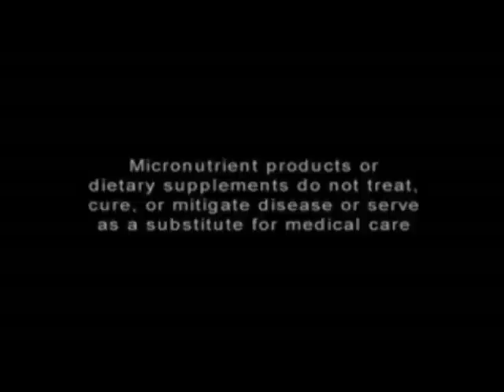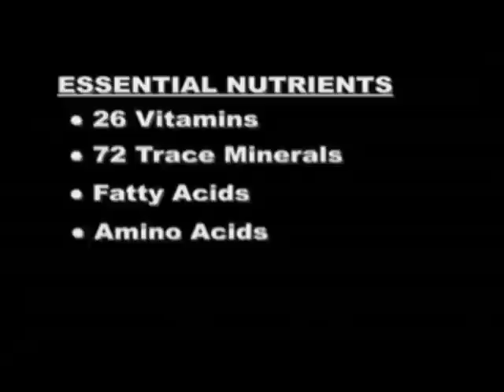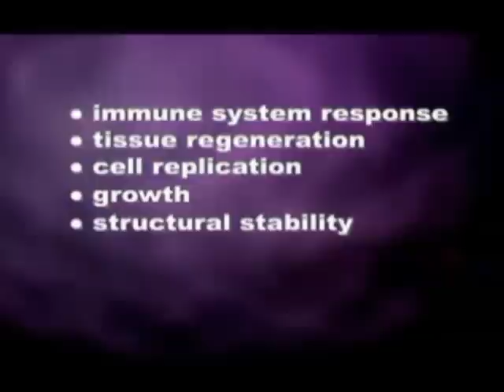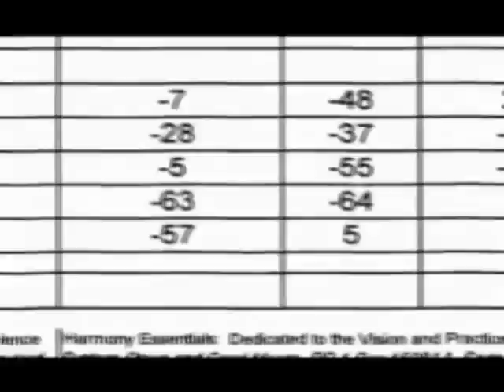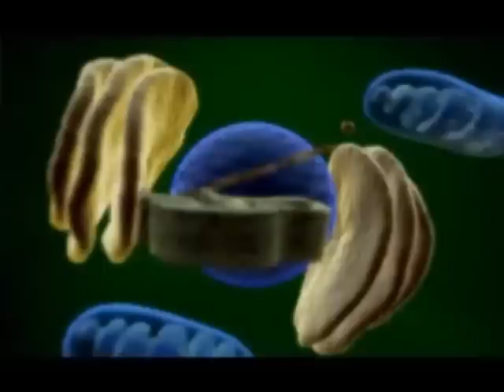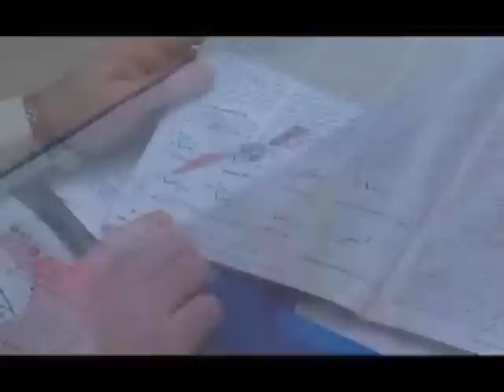Sweet Language of Life Edited to fit YouTube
A movie about what's missing from your food.